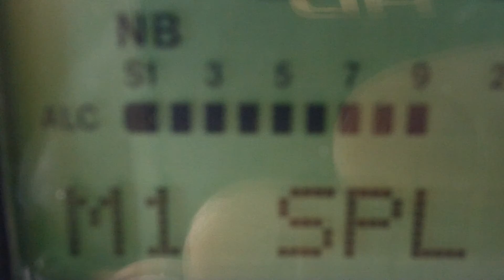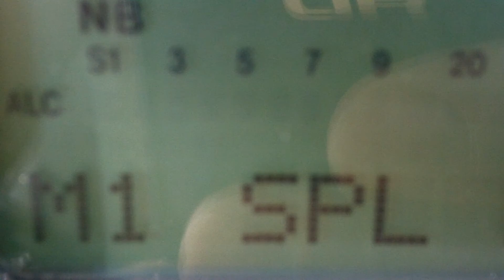153TDT/DX (Sirio Gain Master)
As have managed to mangle 2 antennas now I was testing with 50w and received a nice report from Thailand although seems my unit number was a little hard.. Thank you to Mr.Chai for the reply. When there is Thailand on the Air you always hear Mr.Chai. Look forward to hearing you next time. This antenna has such a low noise thresh hold it really can hear many things the others cannot hear. I am pleased with mine, always works. Sure i had some issues, but always Sirio helped, are interested to listen and also will answer emails. WELL DONE TO THEM for being Customer Friendly. Now all we wait if can be made is a 1/2 version of this antenna as would be easier to hide in the air and also use when /Portable